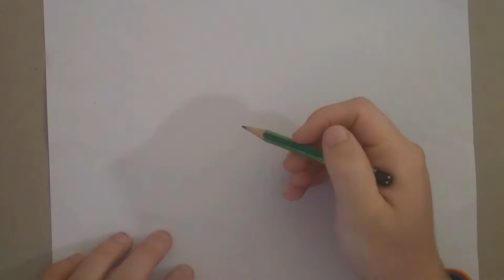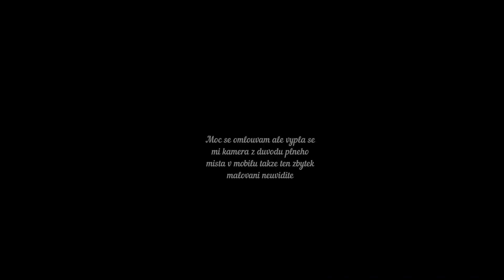Harley Quinn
Zdarec tady Rumbec a dnes tu máme další video malování a dnes tu máme Harley Quinn doufám že se vám video bude líbit a u dalšího videa čau!

Hudba ve videu:
twenty one pilots: Heathens (from Suicide Squad: The Album) [OFFICIAL VIDEO]